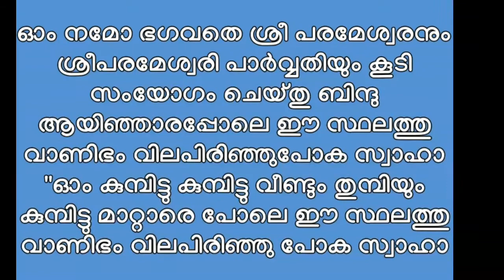കച്ചവടം Shops ബിസ്നസ്സ്ലാഭത്തിലാക്കാൻ vashyam RAHASYA MEDIA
നിബിൻ ടി.പി
Nibin .T.P
BARATHIYA J0THISHASTRA PARISHATH
MANDRIKAM - PARAMBARYA VISHA CHIGILSA VIBAGAM ..